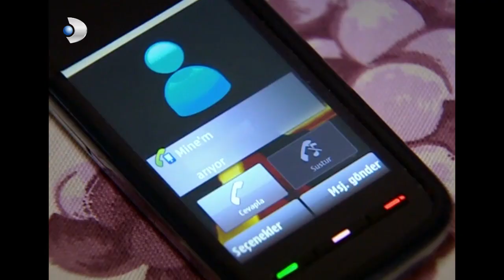Bu Sabah Bir Karar Verdim! - Kavak Yelleri 115.Bölüm